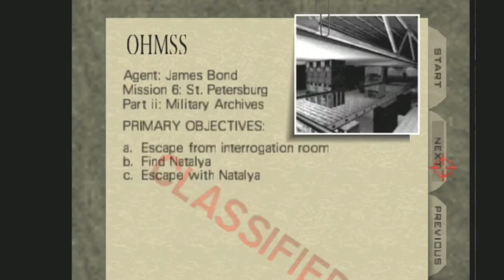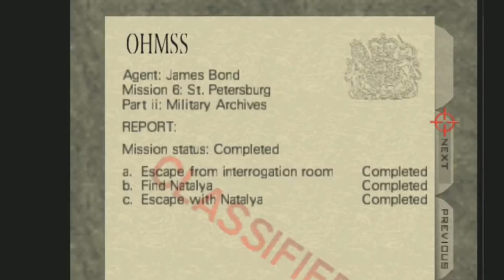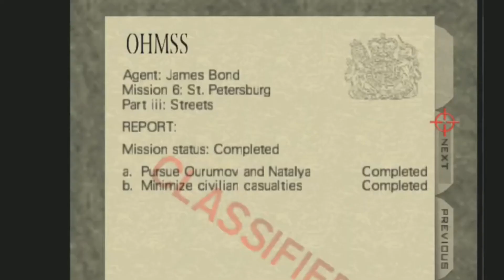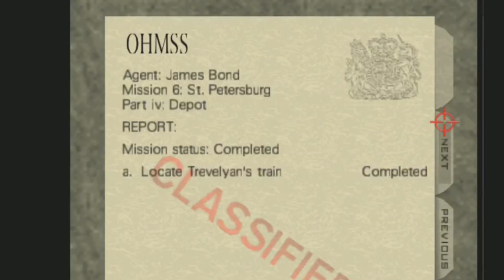Goldeneye 007 part 3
and so Bond continues his battle to find Janus